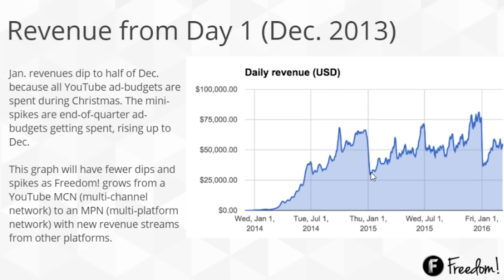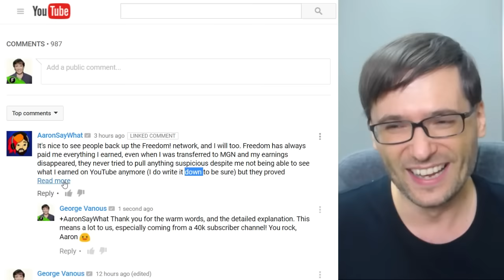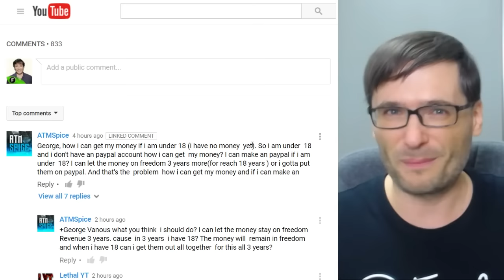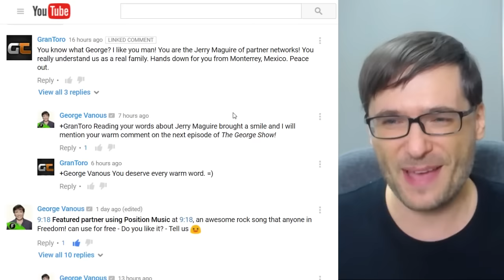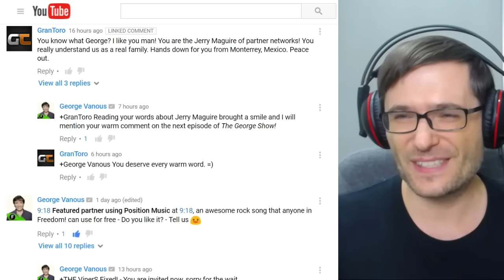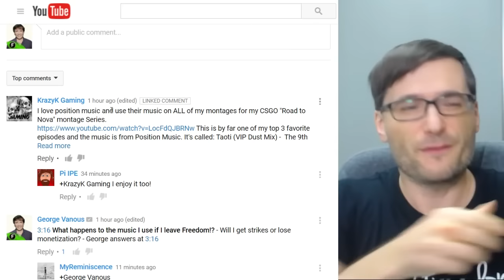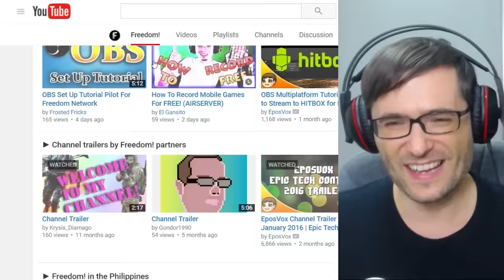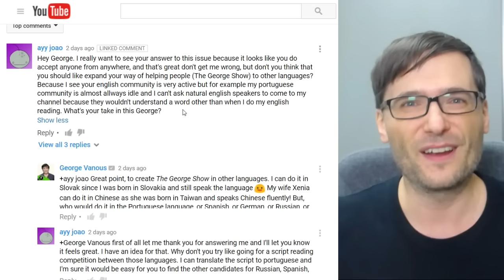★ You lost 50% in January! - Why?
You lost half your money in January compared to December, along with everyone, as George explains.

▼ Links

▼ Heartbeat

▼ Freedom!

▼ Music